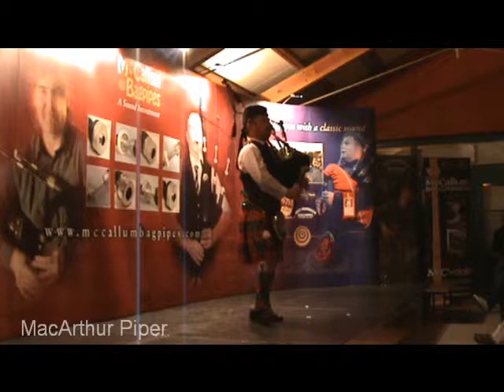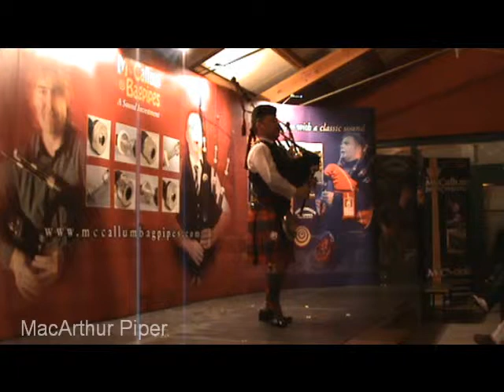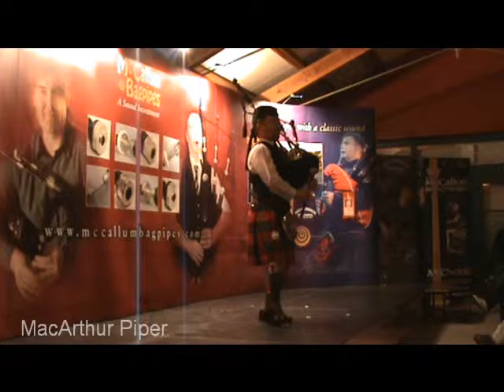Gordon Walker #2 Lord Todd 2010 Recital Challenge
Gordon Walker Lord Todd 2010 Recital Challenge